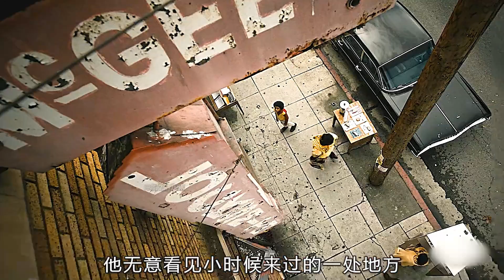從貧民窟到商業帝國，小黑如何走上逆襲之路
坚持更新优质原创解说
一起享受精彩电影
持续更新中